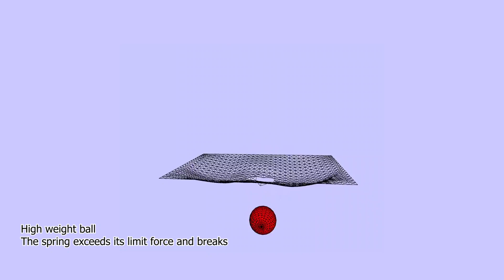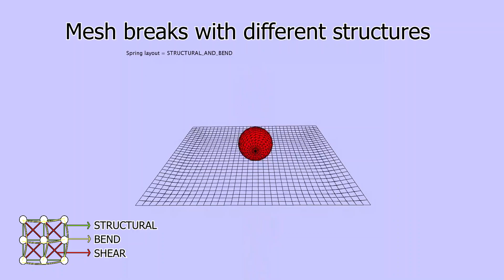Simulation of Deformable Meshes - Processing